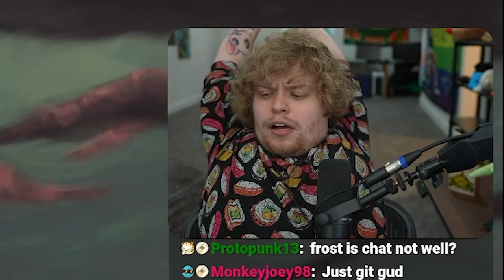If I Laugh, I Add The WORST Curse To My Deck!!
Getting rid of the pride in his deck?! DURING PRIDE MONTH?!